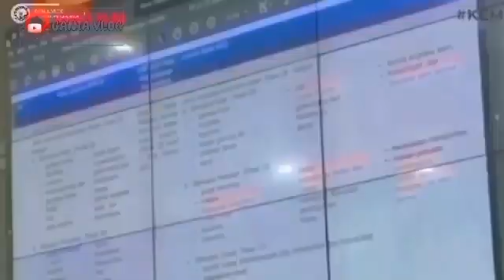BARU SAJA INFO KABAR GEMBIRA BESOK SABTU SIAP2 INFO PENTING KPM PKH BPNT YG BELUM CAIR BLT MRP